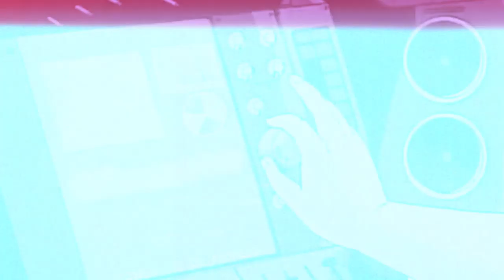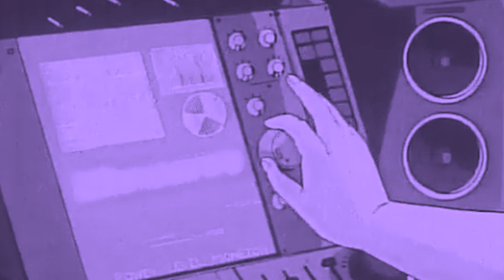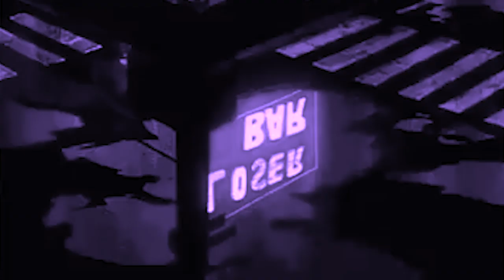Dubri - AQUA Chopped & Screwed (FULL MIX)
Dubri "AQUA" ALBUM AVAILABLE ALL STREAMING PLATFORMS

Producers: Rell Williams, Andre Cox

Editor: Erica Fae

Artist: Dubri

Production Company: hitsonly LLC.